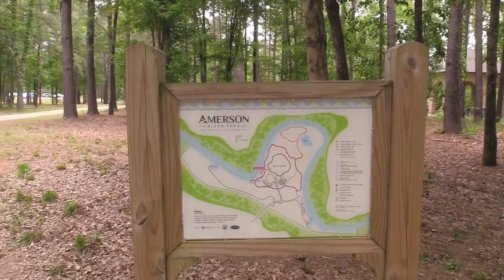Group gathers at Amerson Park to walk/run in memory of Ahmaud Arbery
A group of roughly twenty people gathered to take part in a virtual initiative to honor Ahmaud Arbery at Amerson River Park. IRunWithMaud initiative asked people to run or walk 2.23 miles Friday to recognize what would have been Arbery's birthday.